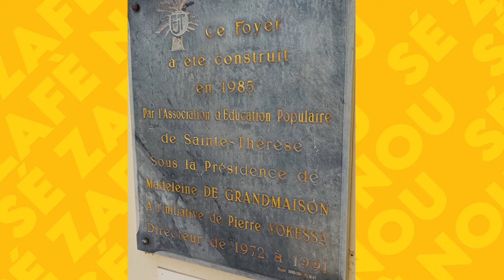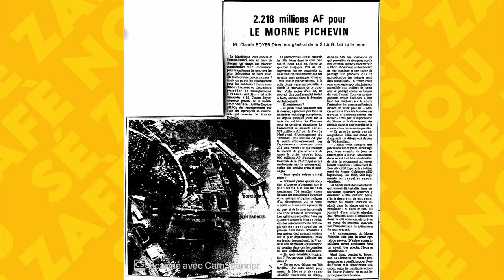Sé Zafè Nou - Avec Pierre Yokessa -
Toute sa vie, Pierre Yokessa a accompagné les autres vers un quotidien meilleur. Il a appris à de nombreux jeunes à s'investir dans le travail, à partager les valeurs de la vie en société. Il a créé le premier foyer de jeunes travailleurs de la Martinique. Soutenu par les sociétés HLM, il a permis à beaucoup de familles de bénéficier d'un logement social dans les meilleures conditions. Dans Sé Zafè Nou, venez découvrir le parcours empreint d'humilité de cet homme remarquable.